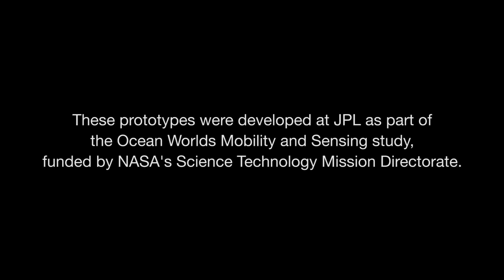Exploring Ocean Worlds with NASA Robots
The search for life beyond Earth needs robots. But to explore distant ocean worlds like Europa, we’ll need a new set of tools to drill through ice, reach faraway samples and cross difficult terrain. NASA’s Jet Propulsion Laboratory recently finished a series of prototypes that might make that exploration a little easier.